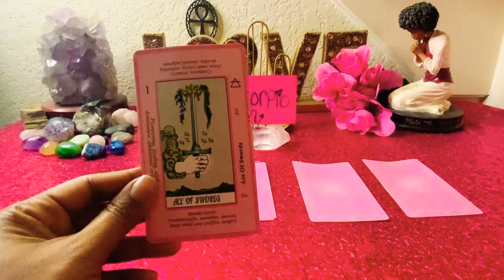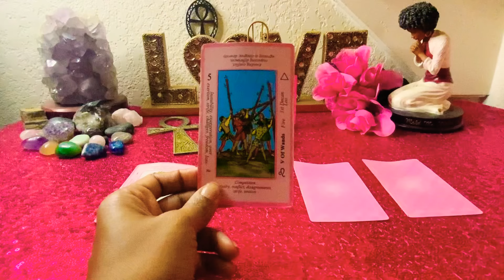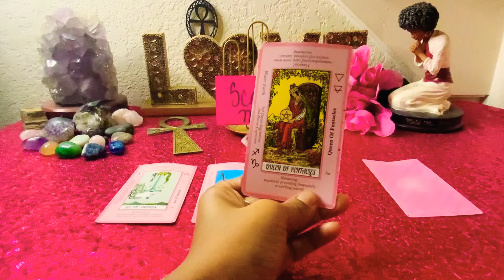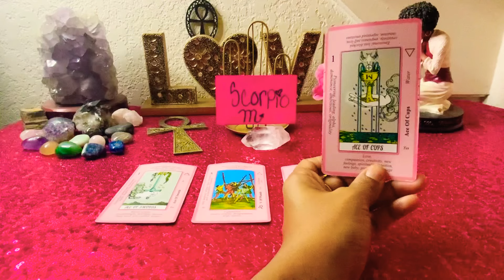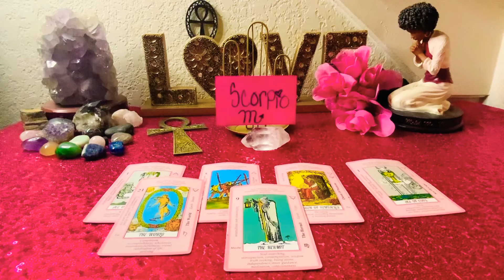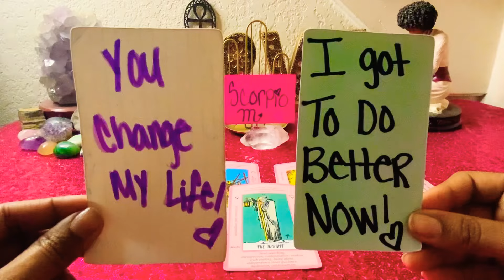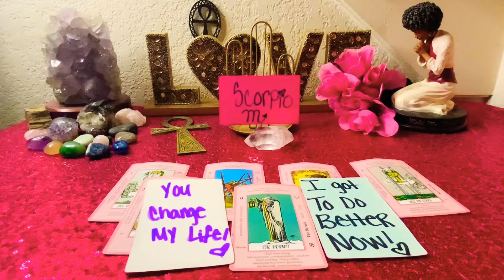SCORPION 🦂 ENDINGS 😱AND NEW BEGINNINGS 🎉YOUR PERSEON ❤️IS FINALLY HERE TO STAY!